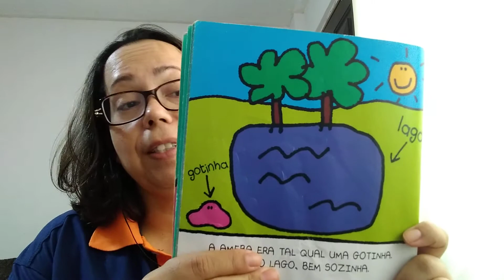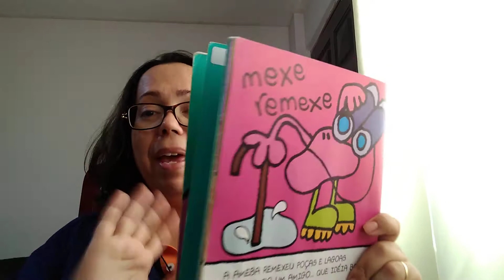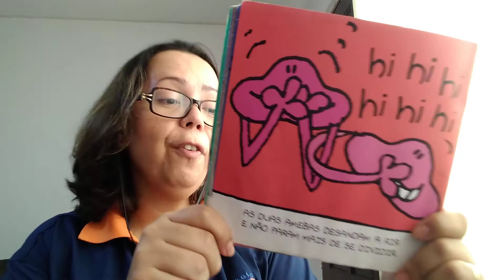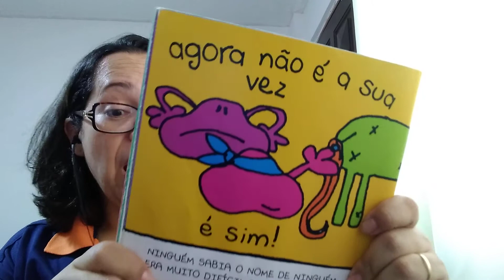A História da Ameba - Editora Ática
Sinopse: esta é a história da ameba, que mostrou ser espertinha. Clonou seus próprios amigos para não ficar sozinha.